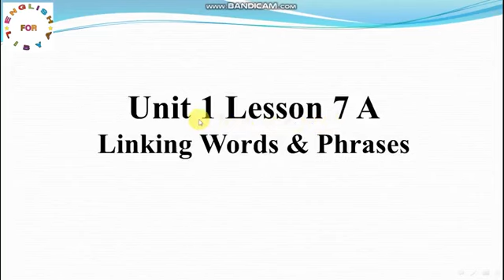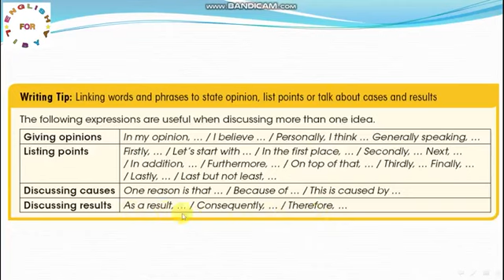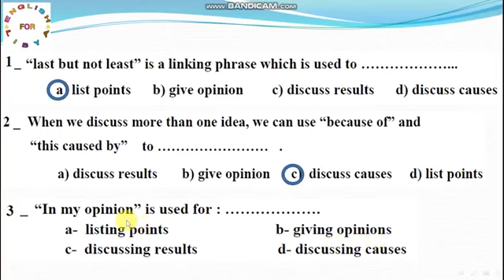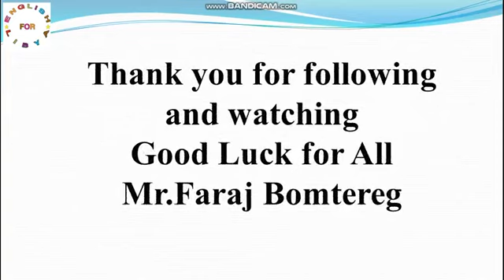١٨ نوفمبر ٢٠٢٣